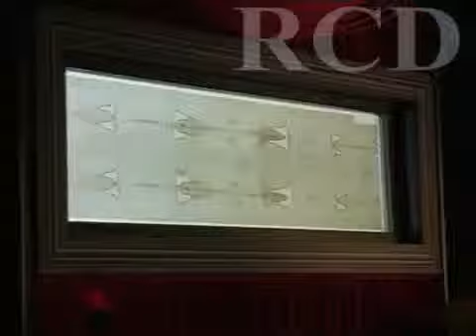L'Ostensione della Sindone, le voci della Chiesa e della Scienza